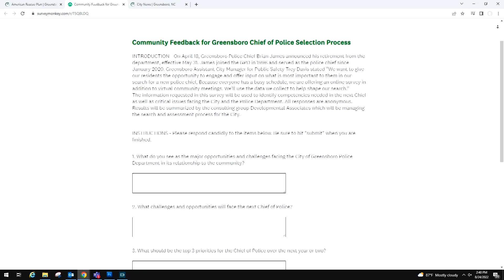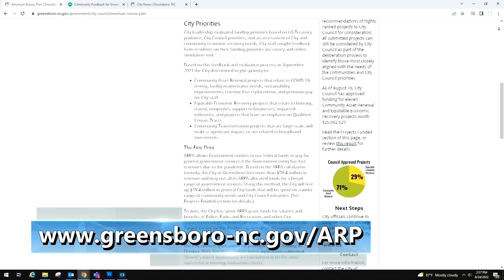FYI Weekly Flash Briefing - Week of August 29, 2022